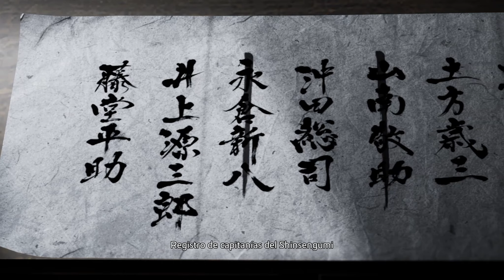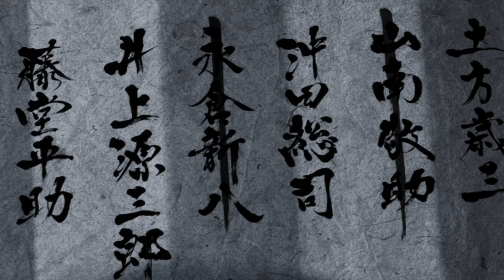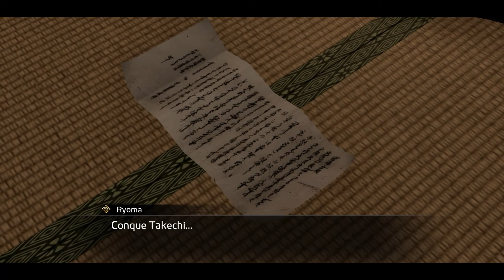LIKE A DRAGON: ISHIN! 🐉 Capítulos 8 y 9 "El perro rabioso aúlla" 🐉 STEAM ESPAÑOL ULTRA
Rostros conocidos para gente de cultura pero en contexto histórico.
Buen comer para gente de buen paladar, ya solo me falta Kenzan!
El Kioto de la década de 1860 está plagado de desigualdades generalizadas, y un samurái cambiará el curso de la historia en su búsqueda de la justicia. Coge la espada de Sakamoto Ryoma y aventúrate en Kioto para encontrar al asesino de tu padre, exculparte de un asesinato y restaurar tu honor. Al hacerlo, pondrás fin a la era samurái y cambiarás para siempre el futuro de Japón. Desenvaina tu espada, carga tu revólver y únete a la revolución en esta intensa aventura histórica.

Cronología en un spin-off de cierto dragón:
00:00  -  Capítulo 8  "El perro rabioso aúlla"
36:50  -  Capítulo 9 "Rencores arraigados"
Una ilusión muy tonta el ver que uno de los spinoff perdidos de la antigua "Yakuza" llegan a occidente. Es un remaster bastante tocho y sin duda es para bien, cierto que hay alguna que otra cosita... censurada, cosas menores y en su medida cómicas pero nada importante como en otros casos ya conocidos.

El juego se ve bien, se entiende perfectamente (buena traducción) pero la verdad es que ha envejecido algo mal. Tened en mente que es un juego para PS3 y es que se nota mucho en gameplay y en las circunstancias del mapa en general. No es algo malo ya que sigue siendo muy divertido pero   si puede ser un paso atrás para los que vienen de las últimas entregas...
Sumad luego que toda la ambientación de este juego es de carácter histórico y que...
a la gente en general no le da el coco para tanto  XD

Si sois fans de Yakuza / Like a Dragon de toda la vida, ya estáis tardando en pillarlo.
Si queréis vivir una etapa histórica en la historia de Japón, otro tanto.
Si  la espera para Like a Dragon 8 se os hace eterna... Nada mejor.
Para el resto... Yakuza 0 / Kiwami o Like a Dragon / Judgment

Eso sí, hay juego para +80 horas, finas refinas(MUCHA CALIDAD)
P.D: Es un buen port a PC. Algunos problemas con los controladores antes de su lanzamiento oficial, petardeo en "primeras acciones"  de cada movimiento en las batallas.